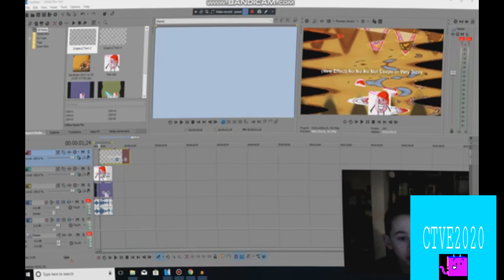How To Make Very Dizzy Effect In Very Dizzy Effect